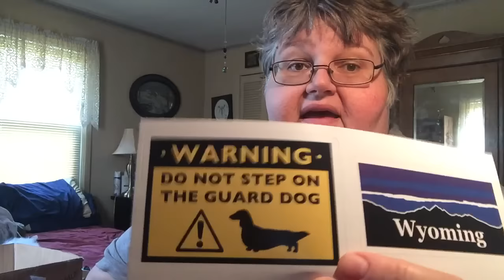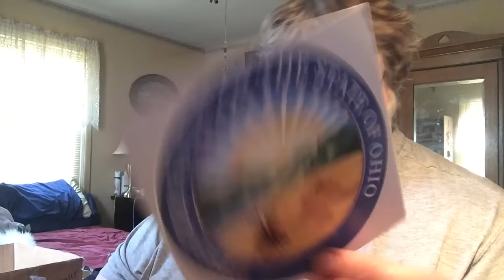Water pump blues: April 11, 2016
Missing states for stickers

—Alabama (have Crimson Roll Tide) but nothing that says Alabama
—Alaska
—Arizona
—Connecticut
—Delaware
—Hawaii(someone is on this one)
—Idaho
—Indiana (NEVER MIND...have this one)
—Iowa
—Massachusetts
—Minnesota
—Missouri (I do have Branson)
—Nebraska
—Nevada
—New Hampshire
—New Jersey
—New Mexico (someone is on this one)
—North Dakota (NEVER MIND...found that someone had sent one)
—Oklahoma
—Oregon
—Rhode Island
—South Dakota
—Utah
—Vermont